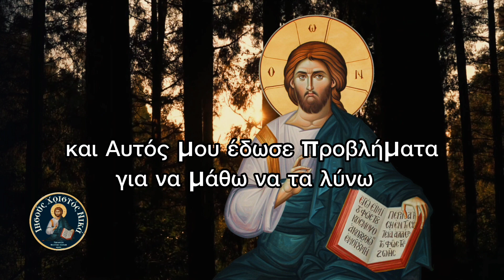Ζήτησα από Τον Θεό, και Εκείνος μου τα έδωσε όλα | Ιησούς Χριστός Νικά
🔸Σας ευχαριστώ που παρακολουθείτε το κανάλι μας Χριστός Νικά ☦️

▫️ Share - Κοινοποίηση

⚠️Θα θέλαμε να σας υπενθυμίσουμε ότι όλα τα βίντεο στο κανάλι μας είναι προστατευμένα από πνευματικά δικαιώματα και απαγορεύεται η μη εξουσιοδοτημένη αναπαραγωγή ή διανομή τους. Συνεπώς, θα θέλαμε να σας ζητήσουμε να μην κατεβάζετε ή να αντιγράφετε τα βίντεο μας χωρίς την άδειά μας.

Σας ευχαριστούμε για την υποστήριξή σας και την συμμόρφωσή σας με τους όρους μας.

Με εκτίμηση,
Ιησούς Χριστός Νικά